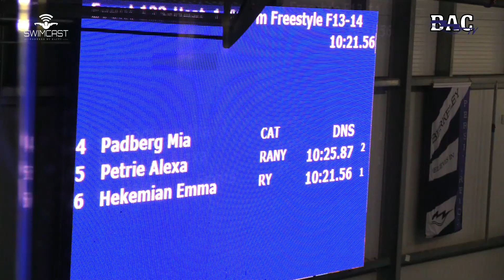Girls 15&O 800 Meter Free